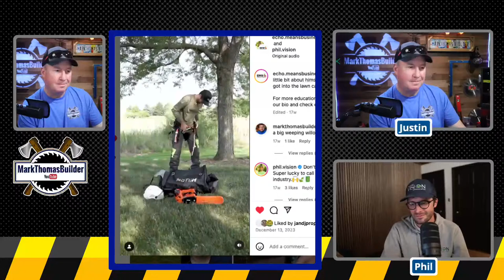Ask A Tree Professional Anything! (Previously recorded livestream)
FYI-(Sorry about some sound issues during this livestream.  The echo noise improves further into the livestream).

Thanks for stopping by and joining in the discussion with Mark and 2 tree professionals.  My guests are Justin Devasthali and Phil Léger.  We look forward to to chatting about all things tree and chainsaw related.

Big thanks to ECHO Means Business User Advisory Group for connecting us!

★ Wireless Mic Kit
★ Interview Mics
★ GoPro Hero 11
★ X-Pro Tripod Head
★ Aputure Key Light

Timecodes:
0:00 Intro
1:30 Introductions
9:53 Battery vs gas chainsaws
20:21 Chainsaw PPE
28:12 Pole saws
31:45 Tree stump removals
37:48 Diesel vs gas
43:28 Cottonwood tree removal advice
47:46 Dealing with Ticks & Poison Ivy
50:55 What happens in the winter season
53:52 How dangerous is a stump grinder?
57.48 Self taught or studied?
1:01:52 Can you run solo as a tree pro?
1:06:02 Is tree cutting predictable or are there surprises?
1:08:17. How many chainsaws do you own?
1:12:38 Do you run into upset neighbors at jobsites?
1:18:28 Where to find Justin and Phil online

There will be more tool reviews and DIY projects to come.